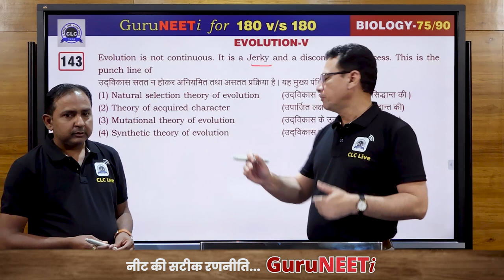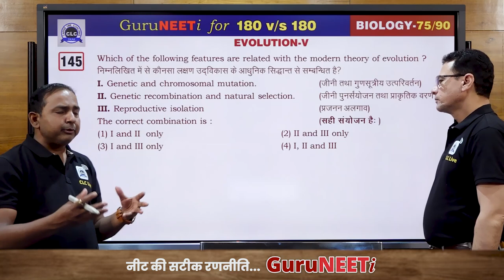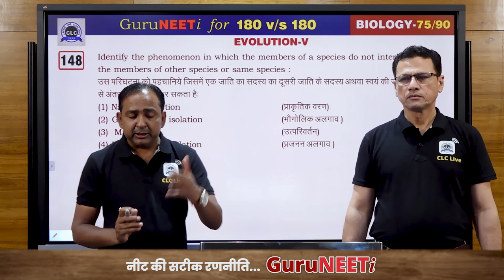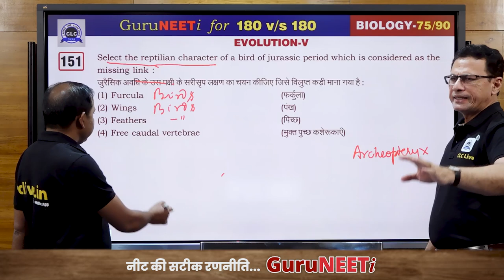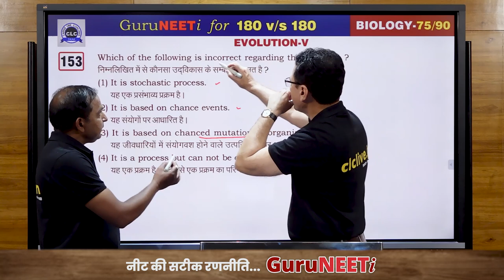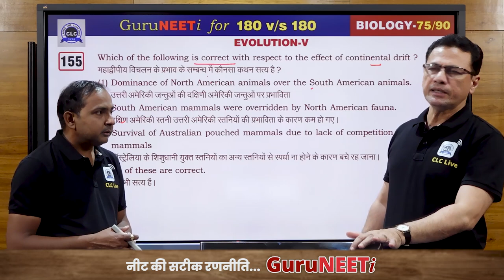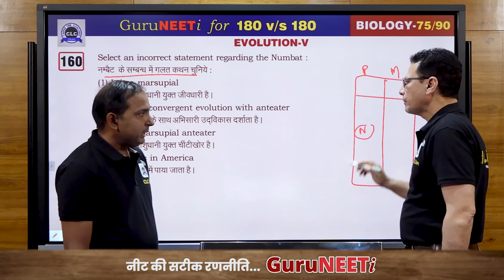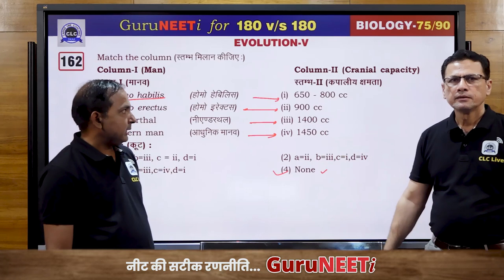75/90 Evolution - V || Biology || GuruNEETi || 180vs180 || CLC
75/90 Evolution - V (Biology)

Solution by : Irshad Sir & Manohar Sir